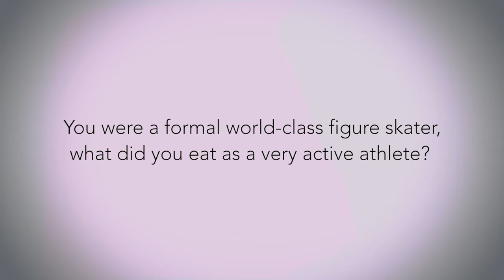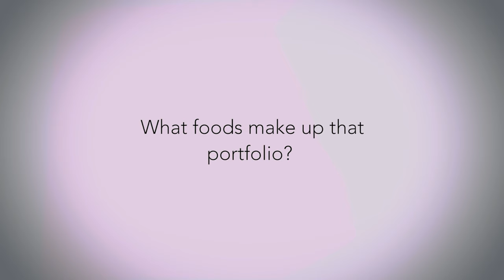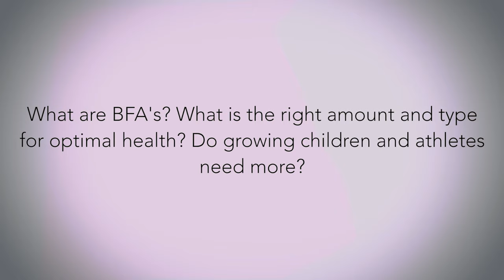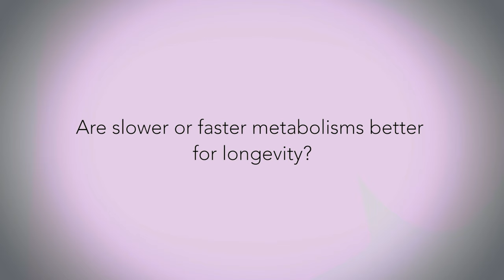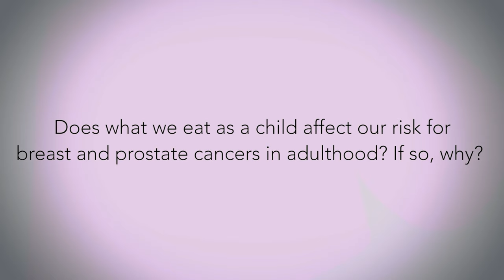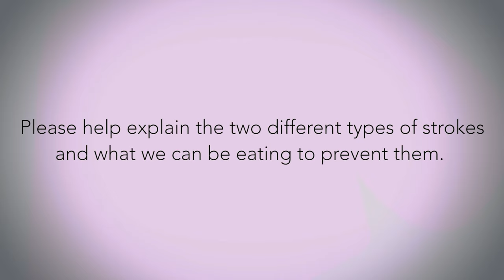Dr. Joel Fuhrman Confronts Lies about Nutritional Health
Dr. Joel Furman confronts the lies we're told about food and addresses foods that will give you super powers to make you feel energetic while cutting out unnecessary medications.

Joel Fuhrman, M.D. is a board-certified family physician, six-time New York Times best-selling author and internationally recognized expert on nutrition and natural healing, who specializes in preventing and reversing disease through nutritional methods.

He is the President of the Nutritional Research Foundation and on the faculty of Northern Arizona University, Health Sciences division. Dr. Fuhrman coined the term “Nutritarian” to describe a nutrient-dense eating style, designed to prevent cancer, slow aging, and extend lifespan.

Dr. Joel Fuhrman Books:
Eat For Life
Eat to Live

Minute by Minute of Dr. Joel Fuhrman Confronts Lies about Nutritional Health:
0:00 Who is Dr. Joel Fuhrman
2:16 What should an athlete eat
3:26 3 Foods to Make you Feel Full
4:08 Foods for gaining power
6:32 Drug Use and Your Diet
8:15 What foods help you live long
12:06 Raw food diet vs cooking
13:38 Are nuts good for you
17:17 Can plants hear our gut
18:52 Do you want a fast metabolism (or slow)
20:50 Childhood diet impact on Cancer as Adult
29:27 Eating to Prevent Strokes
32:47 What are HCA's
34:58 Ice Baths and Cryotherapy